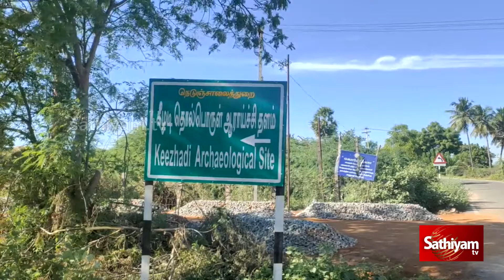தமிழனின் மறைக்கப்பட்ட வரலாறு "கீழடி "History of keeladi |Sathiyamtv |Sathiyamnews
தமிழனின் மறைக்கப்பட்ட வரலாறு "கீழடி "History ofkeeladi |Sathiyamtv# |Sathiyamnews